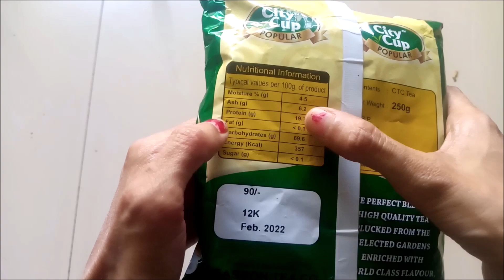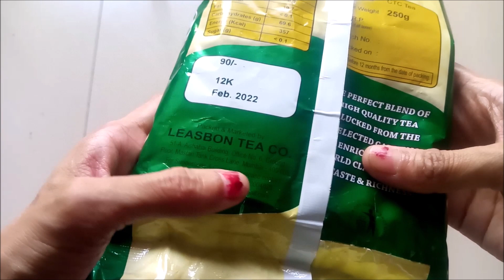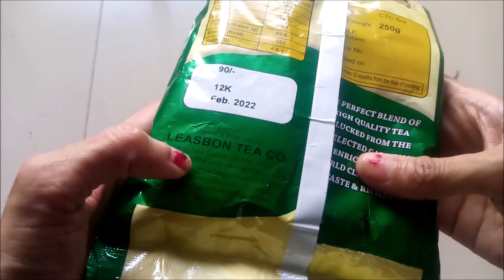REVIEW OF CITY CUP POPULAR TEA POWDER | REVIEW OF CHAIPATTI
HELLO FRIENDS,
Here we see REVIEW OF CITY CUP POPULAR TEA POWDER | REVIEW OF CHAIPATTI.